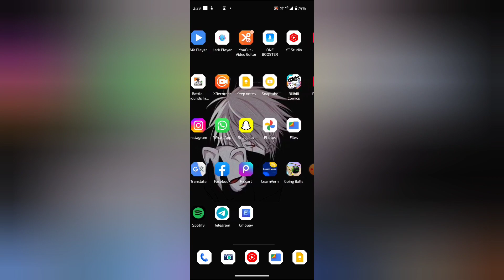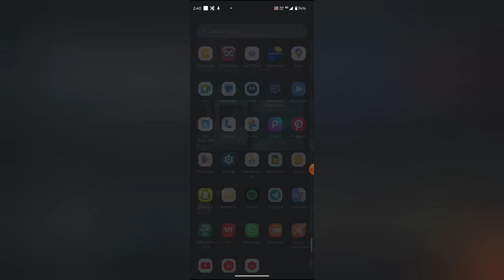YT music mein watch history on off kaisa kare, How to turn on off watch history in YT Music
titlepaste